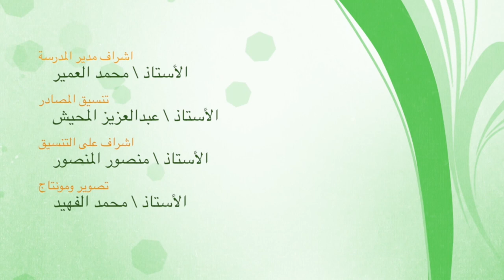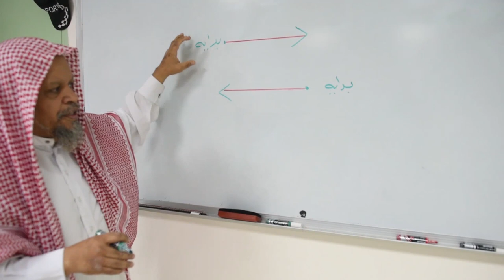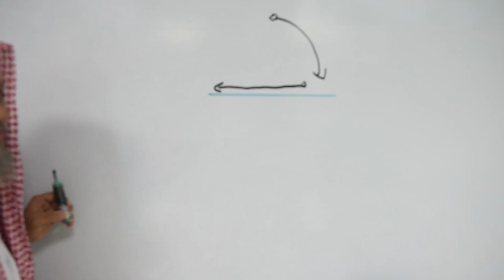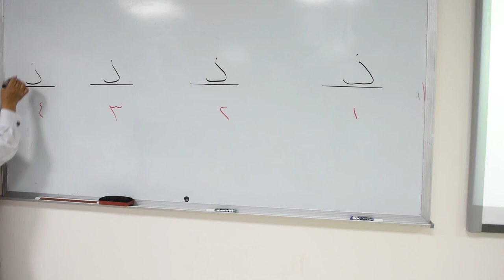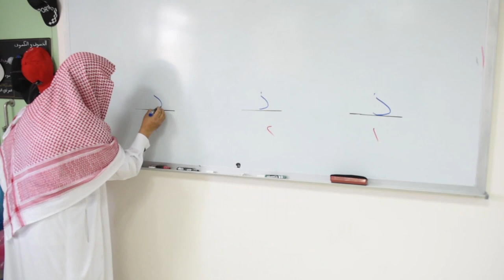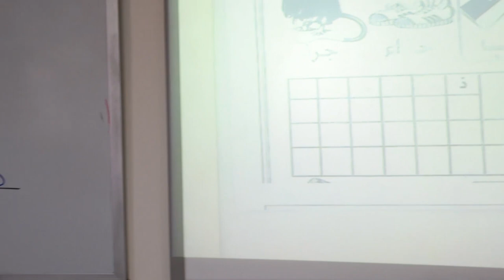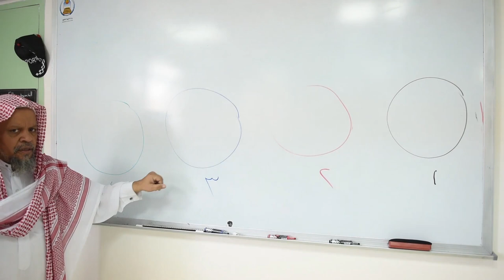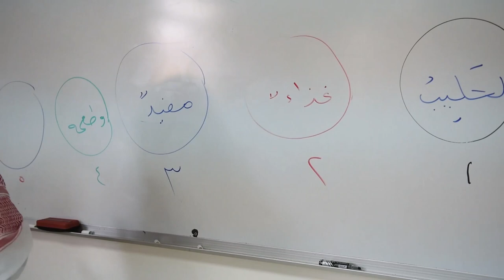درس نموذجي للأستاذ خالد النجدي لصف الأول الابتدائي عن حرف ( ذ )